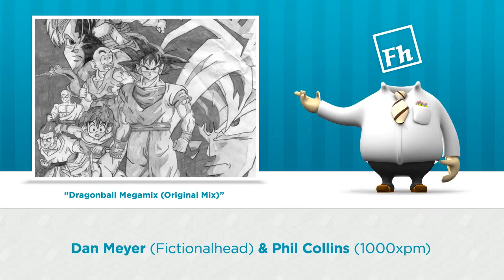Dan Meyer & Phil Collins - Dragonball Megamix (Original Mix)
And now for an oldie but goodie, and to set the record straight on where this song came from (and bonus 'Long Drum Edit' version, which never leaked out onto the interwebs, link below).

I solemnly swear by the Gods of the internet that the following is a true story:

The story goes that back in high school (circa 2001) my friend Phil and I were somewhat hardcore DBZ freaks, always drawing in the style and watching the shows and whatnot. One day while messing around in Cakewalk we started working on a DBZ song over top of the then (and still) iconic Mortal Kombat theme riff. After may hours of scouring the internet for classic DBZ clips, and chopping up beats and samples from other music we liked, we emerged with what we called "Mortal Kamehamehambat". Though along with the original artist, the name was also lost, and it is now more widely known as the "Dragonball Megamix".

This was also right around the time Napster and the like were super popular, and somehow an incomplete export of the song got downloaded by someone (or many someone's), and spread all over the internet like wildfire. The problem was, it has no attribution. So Phil and I got our first taste of being internet famous, but no one knew it was us who made this mix. You can find many different copies of this "Megamix" all over YouTube and DBZ fan sites, but almost none of them have any attribution to who made it, and the ones that do have it wrong.

That said, a couple weeks ago I was rummaging through my archives of old stuff, and stumbled across not only the original mix (in its entirety, with the best part, the laugh at the end), but also the "Long Drum Edit" I made of the mix, featuring an additional 2 minutes of breakbeaty goodness.

So here you go internet, I'm setting the record straight, and giving you the full version of the Dragonball Megamix, a decade after it first spread on the internet. I figured some of you would get a chuckle, and maybe, just maybe, Phil and I would get our sweet, precious dues for the cult status of this song (hah.) Plus now if you see any of the other versions floating around online, you can say "Hey, I know the guy who made that," and feel all warm and fuzzy inside.

The DBZ drawing in the image above I'm pretty sure we both worked on, though I don't remember who drew which characters.